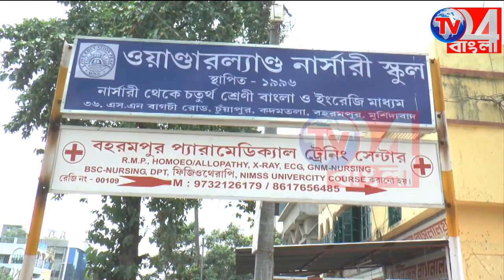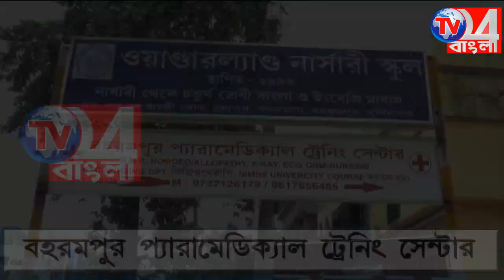উন্নয়নের লক্ষে এগিয়ে চলছে মুর্শিদাবাদ, জানালেন জেলা সভাপতি